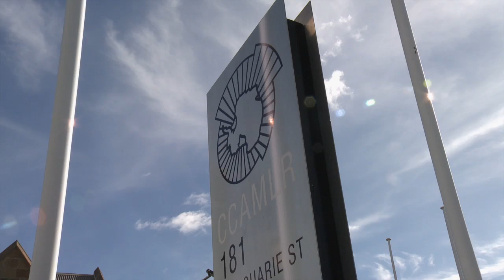East Antarctic Marine Protected Areas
The Commission for the Conservation of Antarctic Marine Living Resources (CCAMLR) is currently considering the adoption of marine protected areas (MPAs) in the Southern Ocean. There are two proposals before the Commission -- a proposal for a representative system of MPAs in East Antarctica put forward by Australia, France and the European Union and a proposal for an MPA in the Ross Sea put forward by New Zealand and the United States. Both proposals will be considered by CCAMLR at a special meeting in Bremerhaven Germany in July 2013. for more information.